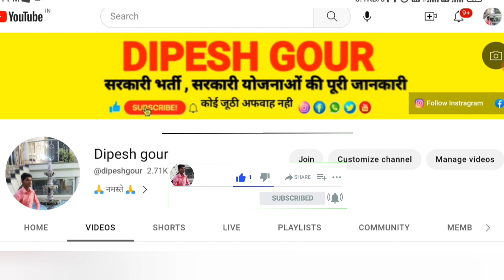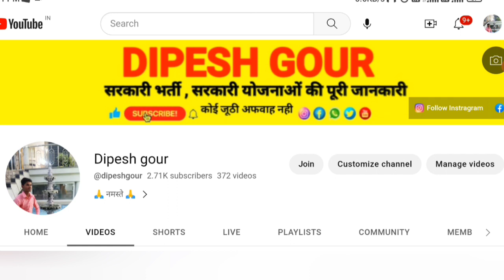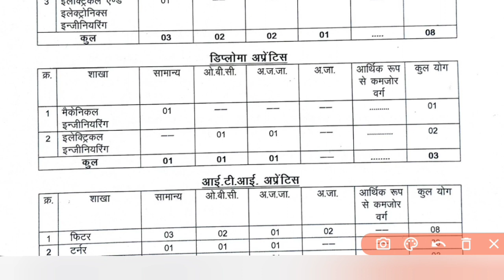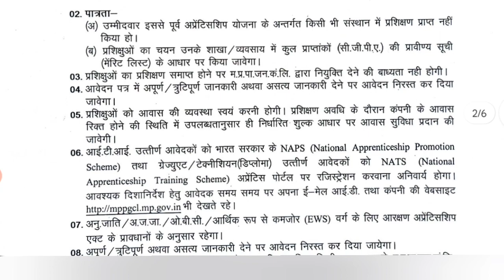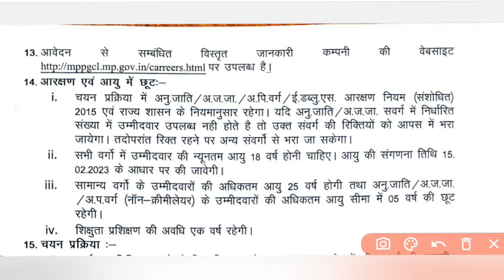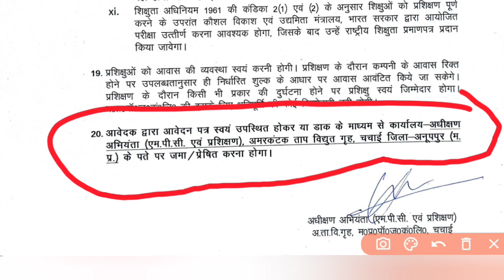मध्य प्रदेश बिजनी विभाग भर्ती 2023 ऑफलाइन आवेदन शुरू साक्षात्कार आधार भर्ती 2023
My others social media link follow

mp bijli bill check kaise kare
mpeb vacancy 2022
mppgcl vacancy 2022
mp energy department
vacancy
mppkvvcl vacancy 2022
mp lineman vacancy 2022
mpeb je vacancy 2022
bsphcl upcoming vacancy
2022
mp vidyut vibhag bharti
madhya pradesh vidyut vibhag
bharti
mp vidyut vibhag vacancy
2022
mp bijli vibhag bharti 2022
mp vidyut vibhag

      😍DIPESH GOUR😍